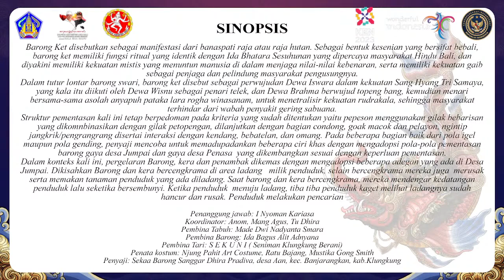PKB XLV TAHUN 2023 : WIMBAKARA TARI BARONG KET DUTA KAB. KLUNGKUNG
Tempat  : Panggung Terbuka Nrtya ISI Denpasar

Wimbakara (Lomba) Tari Barong Ket : Sanggar Dhira Pradiva, Banjar Sala, Dusun Peken, Desa Aan, Kecamatan Banjarangkan, Duta Kabupaten Klungkung